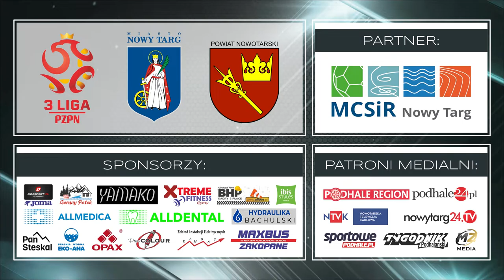NKP Podhale Nowy Targ - Czarni Połaniec (2:2)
Skrót meczu rozegranego 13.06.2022 w Nowym Targu.